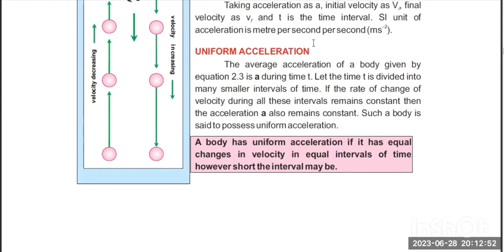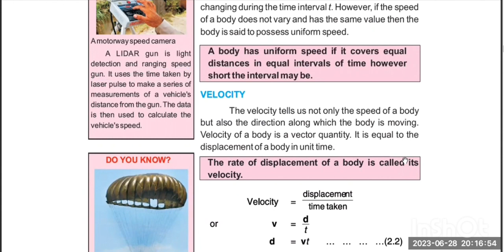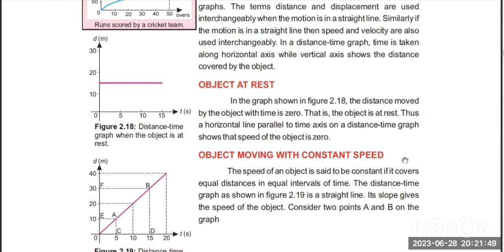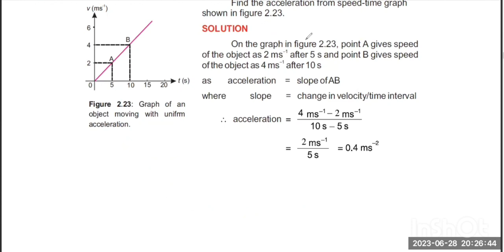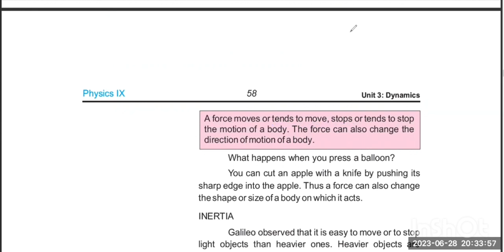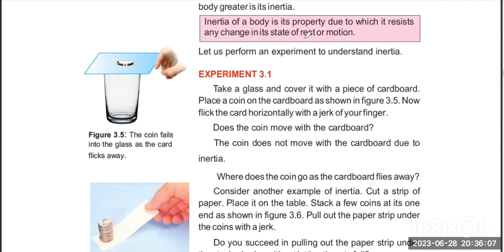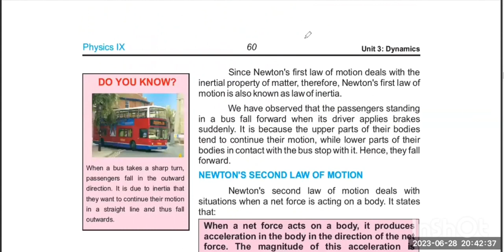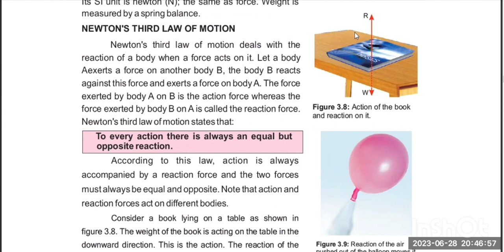Lec #37 Basic Physics 3 Educators jobs